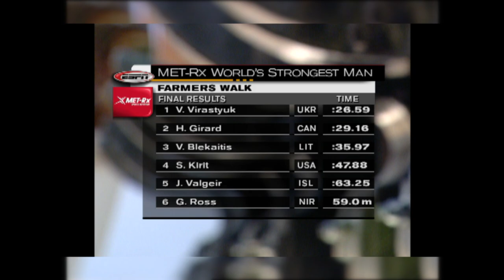2003 World's Strongest Man | Farmer's Walk Part 4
How quickly can the Strongmen carry two massive anvils down the field and back? There's only one way to find out! Glenn Ross, Steve Kirit, and Jon Valgeir Williams compete in the 1st leg, and Vidas Blekaitis, Vasyl Virastyuk, and Hugo Girard compete in the 2nd leg of the Farmer's Walk.